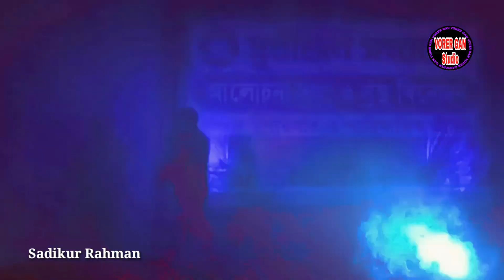সাদিকুর রহমানের কন্ঠে মায়ের গান | Sadikur Rahman | আজ শুধু পড়ছে মনে | Aj Shudhu Porche Mone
Description
২০২২ সালের রোযার গজল | রমজানের গজল ২০২২ | rojar gojol 2022 | new gojol 2022 | Islamic Feeling
5
Likes
476
Views
Mar 6
2022
২০২২ সালের রোযার গজল | রমজানের গজল ২০২২ | rojar gojol 2022 | new gojol 2022 | Islamic Feeling

২০২২ সালের রোযার গজল | রমজানের গজল ২০২২ | rojar gojol 2022 | new gojol 2022 | Islamic Feeling